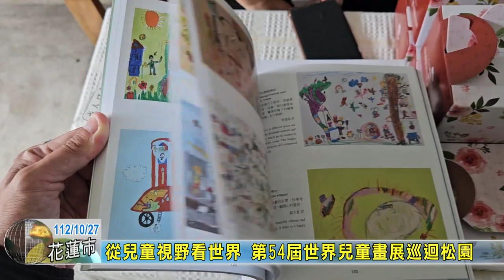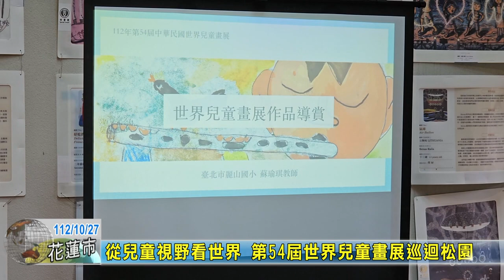20231027 08 從兒童視野看世界 第54屆世界兒童畫展巡迴松園